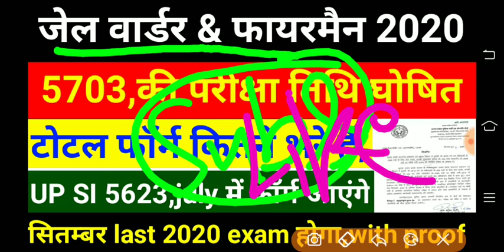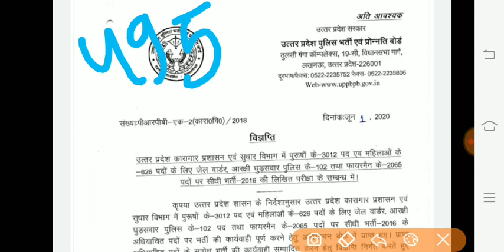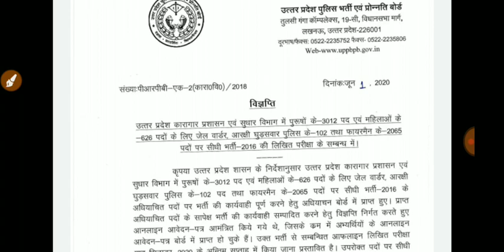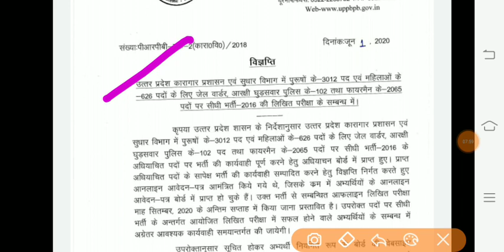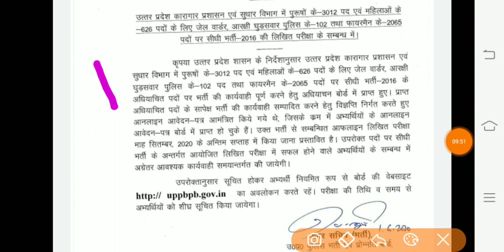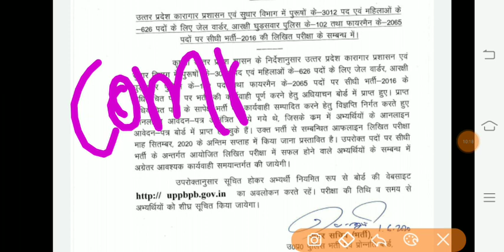jail warder exam date,up si vacancy 2020,up police medical 49568,jail warder&fireman exam date 2020,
49568 recruitment update
 49568 news today
 up police cutt off 2019
studyeverytime,everytimestudy
Up police constable dv/pst 49568 kab hoga,up si vacancy 2020,upp medical 49568,up police result 2019,jail warder exam date 2020!Fireman exam date 2020!Horse riding exam 2020!Up si 5623  vacancy 2020,up si form kab ayenge,

in favor of fairuse."